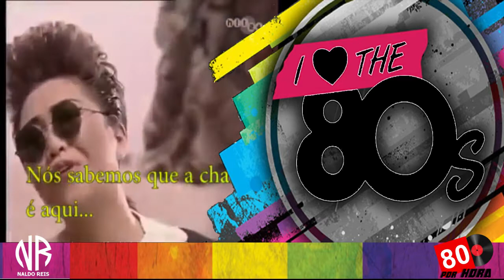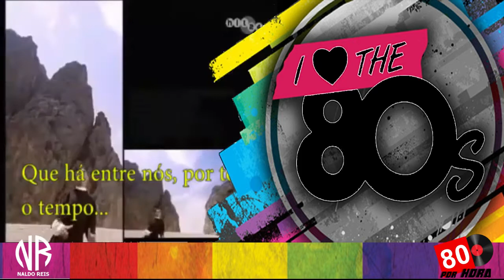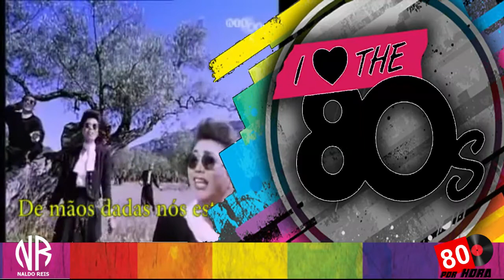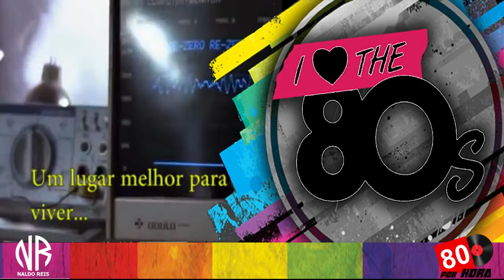KOREANA - HAND IN HAND - EDIÇÃO NALDO REIS